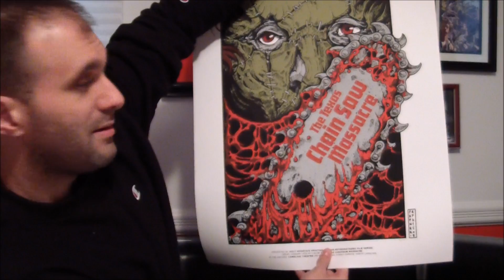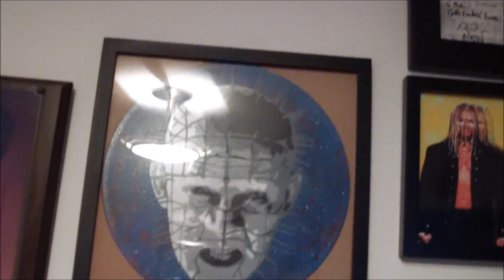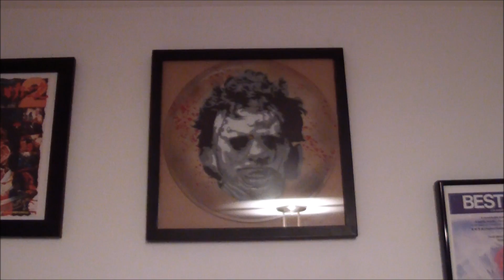Awesome Gifts From My Buddy Eric!